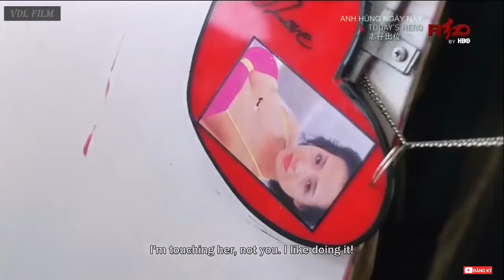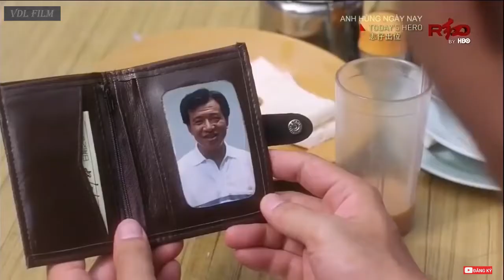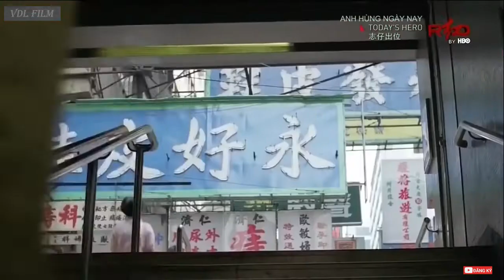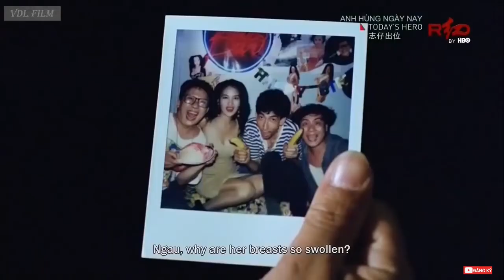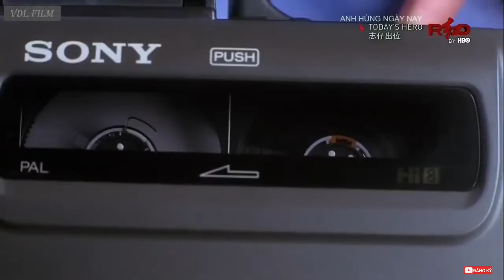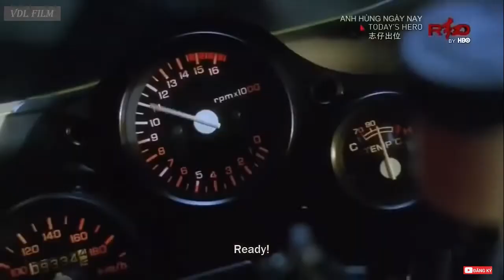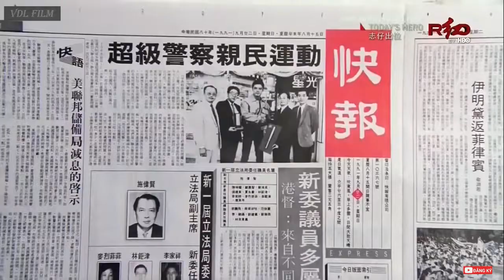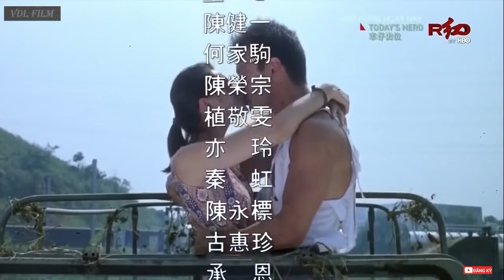Phim Hành Động Võ Thuật Hài Hồng Kông Hay Nhất 2020 Phim Hay 2020